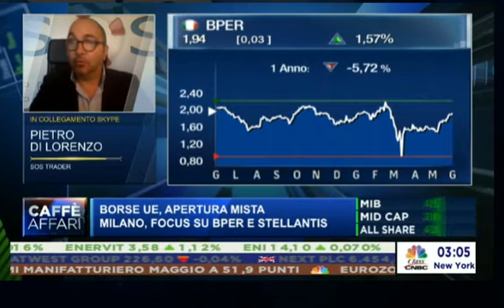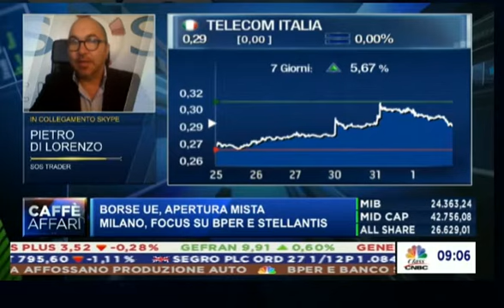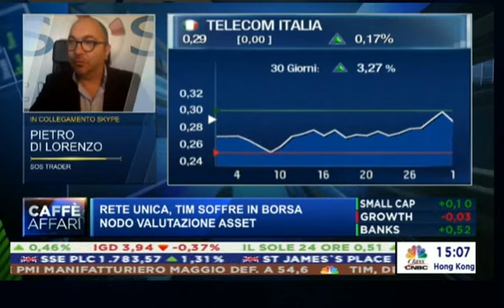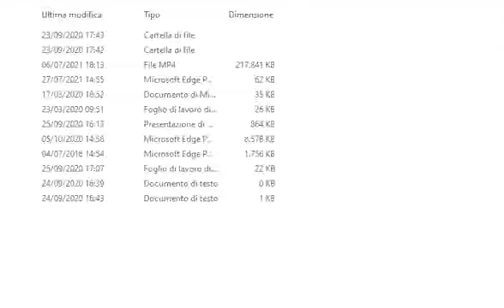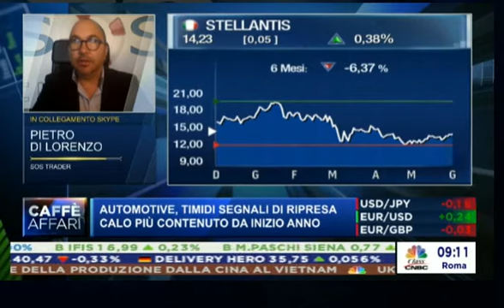Focus su Bper , Stellantis e Telecom. Ecco il mio commento si ClassCnbc